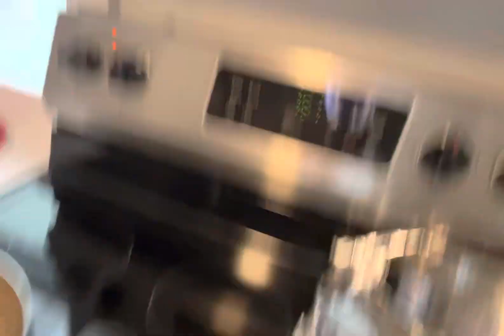Que sabor para el paladar Belen 🤤chikenwings video 👀trucoscon